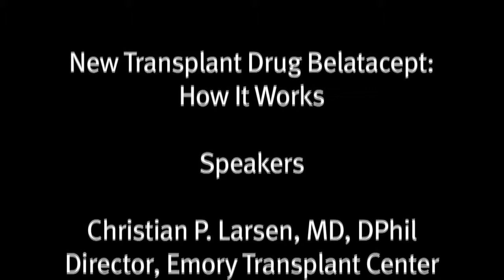New Transplant Medicine Belatacept: How It Works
Christian P. Larsen, Emory University, provides a nutshell explanation of a breakthrough in transplant medicine.

Background

The Food and Drug Administration (FDA) has approved the drug Nulojix (belatacept) for the prevention of graft rejection after kidney transplants.

Belatacept could be a less toxic alternative to calcineurin inhibitors, the drugs most transplant patients now rely on to inhibit their immune systems, but which can damage the kidneys and lead to high blood pressure and diabetes.

This is the first time a new class of drugs has been developed for transplant since the 1990s. Belatacept has the potential to improve and simplify the medication regimens of kidney transplant recipients, and is also now being tested in experimental clinical trials for liver transplant and pancreatic islet transplant.

Since the early 1990s, Emory surgeon-scientists Christian P. Larsen, MD, DPhil and Thomas C. Pearson, MD, DPhil have been searching for ways to promote immune tolerance of a transplanted organ. They played a leading role in discovering belatacept and driving its development, in collaboration with other investigators at Emory, including the Yerkes National Primate Research Center, and researchers at Bristol-Myers Squibb.